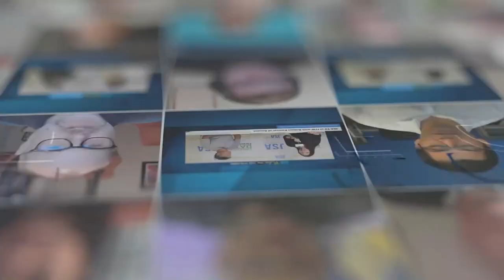Jonathan Restivo of Cityside Fiber | ITW Xtra powered by JSA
Jonathan Restivo, Chief Development Officer, Cityside Fiber, chats fiber network builds, what the company is doing differently compared to others in the industry, and more in this JSA TV interview at ITW 2023.